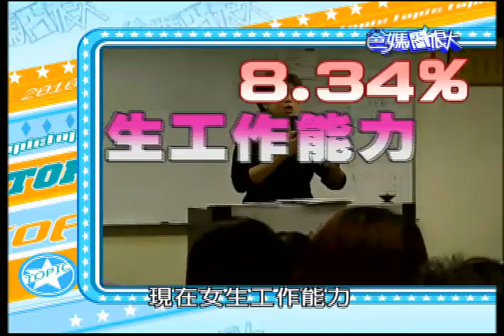公共電視 爸媽囧很大第193集 時代變了!爸爸居然是"主夫"？！